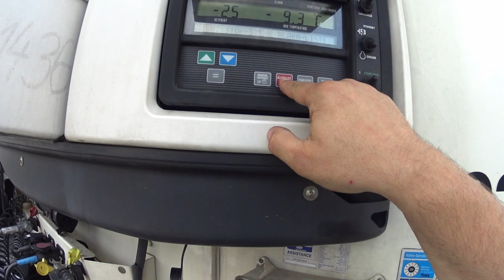MF Truck VLOG Odpowietrzanie agregatu Carrier 1550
Krótki filmik o tym co robić po tym jak skończy nam się paliwo w chłodni.